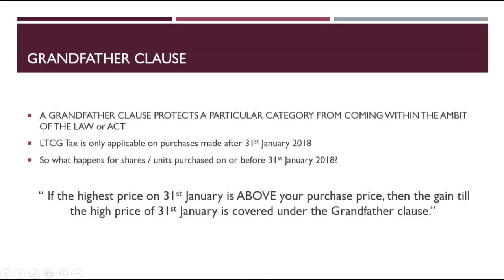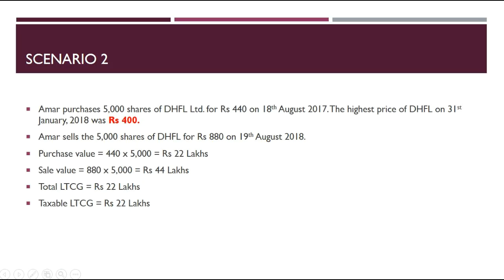LTCG Tax - Easy Explanation || Grandfather clause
The LTCG tax is back after 14 years! If your LTCG is more than Rs 1 Lakh then you will have to pay a 10% tax on it.